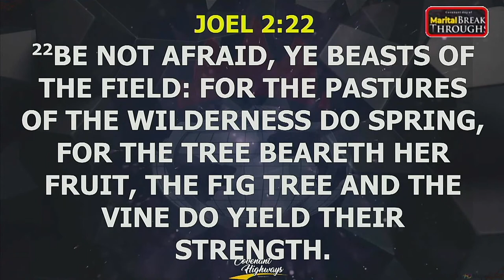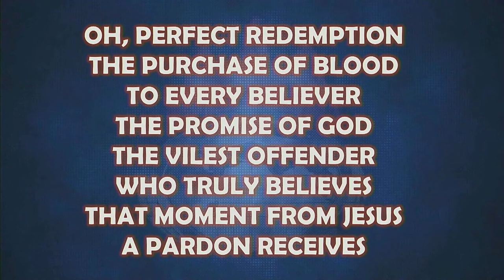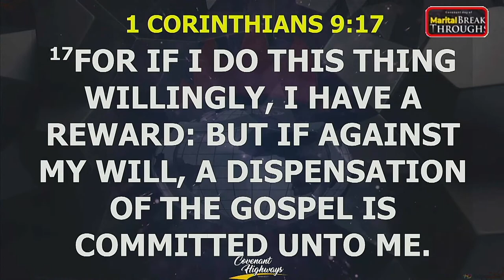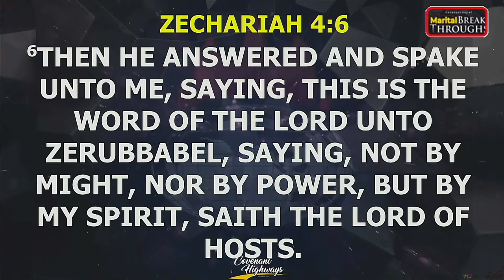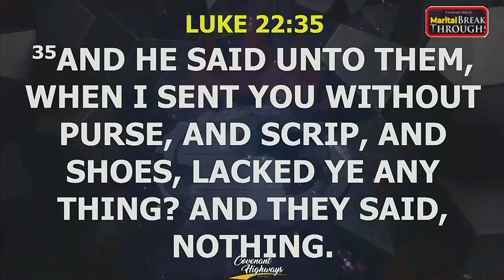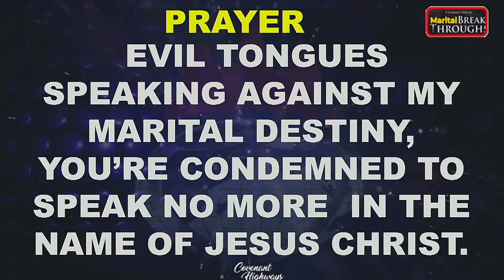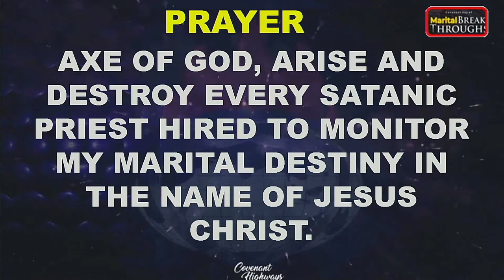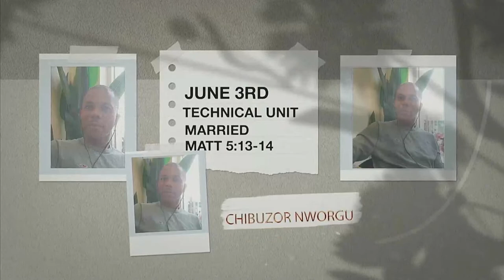2ND SERVICE | COVENANT DAY OF MARITAL BREAKTHROUGH | END OF THE MONTH THANKSGIVING | 25-06-2023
WELCOME TO OUR COVENANT DAY OF  MARITAL BREAKTHROUGH SERVICE

MESSAGE TITLE: UNDERSTANDING THE BLESSEDNESS OF A REVIVAL  PT. 4B